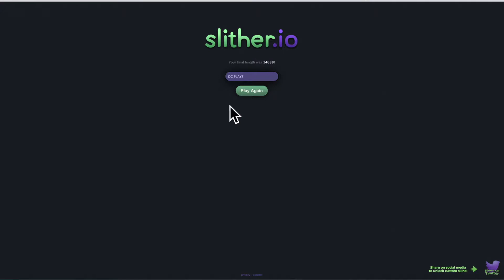SLITHER.IO OVER 14,000!!!